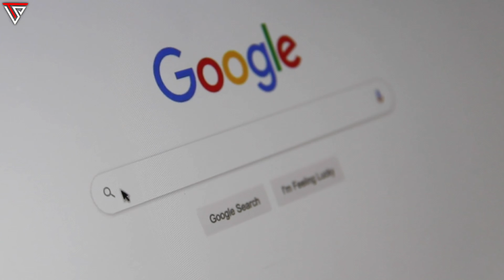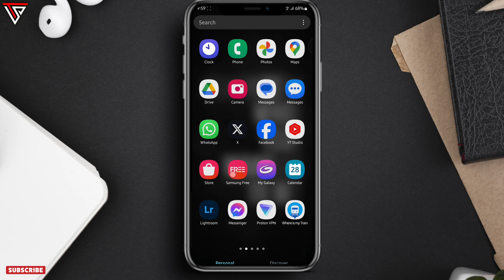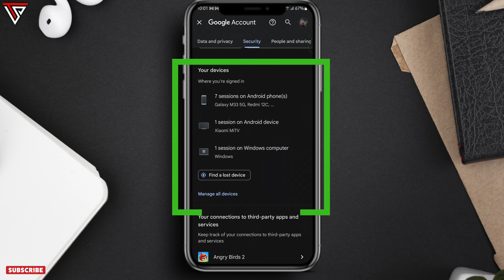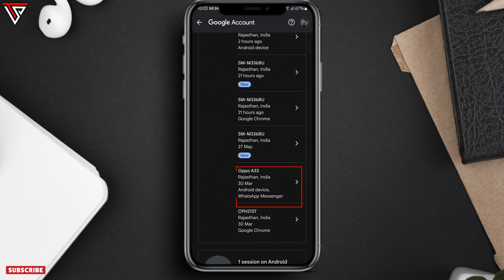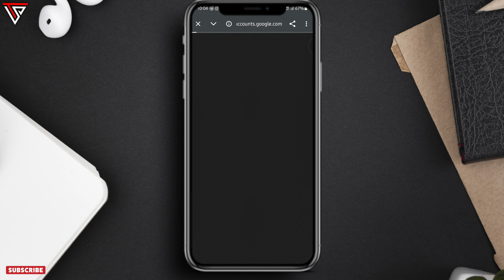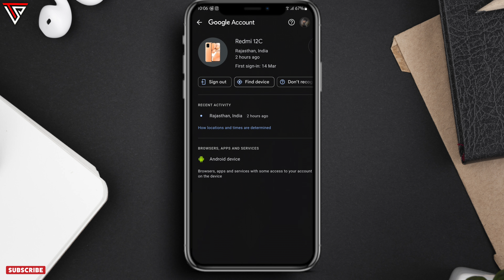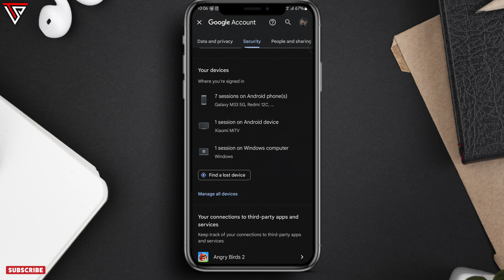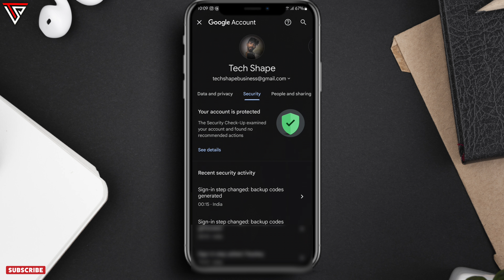Gmail hack hai ya nahi kaise pata kare || How to secure gmail account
Hello dosto
aaj is video me maine bataya hai ki agar apka Gmail account kisi ne ne apne phone me login kar liya hai to aap kaise pata kar sakte ho apne phone me